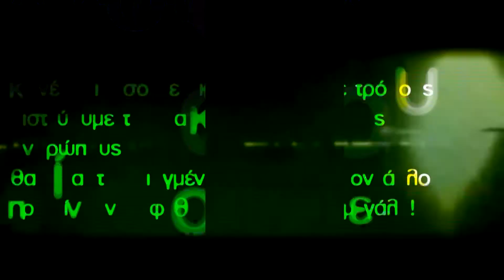Konstantinos Anastasiadis-pazl-HD (official video clip 2012)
Μουσικη/Music:Gavriil Gavriiloglou
Στιχοι/Lyrics:Vaggelis Konstantinidis
Skinothesia/Directed by:diapason records